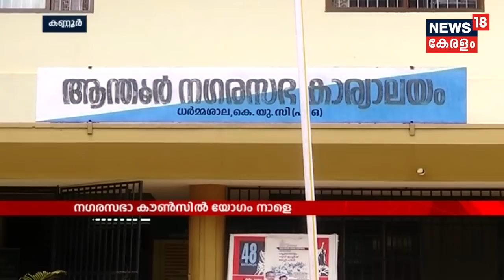Morning News: നെടുക്കണ്ടം കസ്റ്റഡി മരണം: 2 പൊലീസുകാർക്കെതിരെ കൂടി കൊലക്കുറ്റം ചുമത്തും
The crime branch finds out that the police officers who tortured Rajkumar in the Peerumedu police station were in an inebriated state. Two police personnel were taken into custody. They also find out that Rajkumar was not allowed to sleep and was brutally tortured.